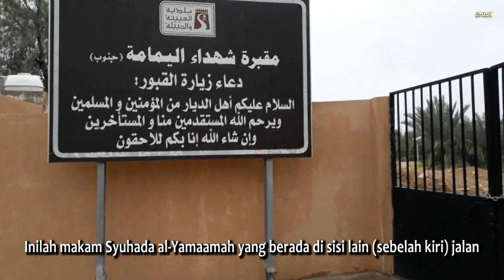Kuburan Sang Nabi Palsu, Musailamah al-Kadzdzab di Taman Kematian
Assalaamu'alaikum Sobat RiseTAFDI. Musailamah bin Habib (مسلمة بن حبيب) atau dikenal juga dengan nama Musailamah al-Kadzdzab (Musailamah si Pembohong) adalah seorang yang mengaku sebagai nabi (palsu).

Setelah Rosululloh Shollallohu 'Alaihi Wasallam wafat, propaganda yang disebarluaskan Musailamah semakin aktif, hal itu mempengaruhi stabilitas pemerintahan umat Islam di bawah Khalifah Abu Bakar as-Shiddiq rodhiyallohu 'anhu.

Musailamah dan pengikutnya akhirnya berhasil ditumpas oleh umat Islam dalam perang Yamamah yang dikomandoi oleh Sayyidina Khalid bin Walid rodhiyallohu 'anhu.

Tempat tinggal Musailamah sekaligus menjadi kuburan baginya beserta para pengikutnya. Disinilah lokasinya yang dikenal dengan nama "Hadiqotul Maut" (Taman Kematian) di al-Jubailah, sekitar 40 km di Barat Laut Riyadh, Arab Saudi.

Wallohu a'lam